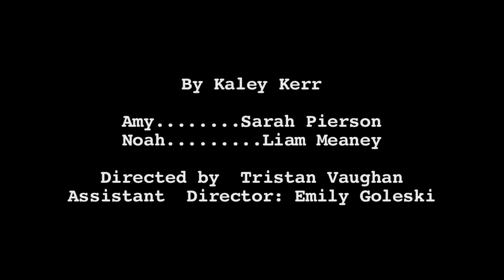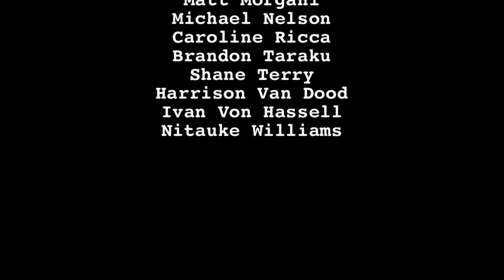YAWP High School 2014: IS THIS SEAT TAKEN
The Young Artists and Writer's Project (YAWP), High School Playwriting, 2014: IS THIS SEAT TAKEN, By KALEY KERR, SOUTHAMPTON. CAST: Amy: Sarah Pierson, Noah: Liam Meaney, Director: TRISTAN VAUGHAN, Assistant Director: Emily Goleski.

Costumes & Props - Yuka Silvera. Lighting and Projections -- Jordan Roberts. Sound: Logan Pizzanelli. Video: Rich Ficara. Performed December 13, 2014, Avram Theatre, Stony Brook Southampton.

The Young Artists Writers Project is an interdisciplinary writing program for middle and high school students, created by Stony Brook Southampton's MFA in Writing and Literature.